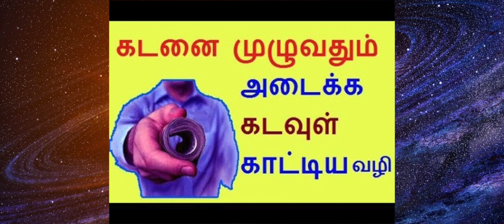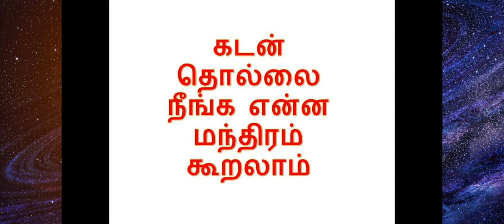கடன் தொல்லை நீங்க | கடன் பிரச்சனை தீர பரிகாரம்